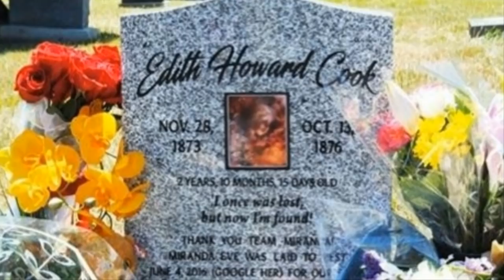SHOCKING!! A Woman Found A Weird Box Underneath Her House U cant belive what was inside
A Day After A Family Saved This Beached Octopus, It Returned And Gave Them An Astonishing Thank You

A Week After Four Kittens Were Found In An Old Washing Machine, Rescuers Got An Unexpected Call

Two Days After A Family s Beloved Dog Died, They Saw A Sign Of Hope In His Water Bowl

China Just Unveiled This Insane Idea To Solve Traffic Jams, And It Might Be Crazy Enough To Work

Rescuers Trying To Save A Pit Bull Notice This Huge Creature In The Water Behind Him

There s A Different Way To A Make A Grilled Cheese Sandwich That s So Much Better

Monster Left A Heavy Trash Bag On The Road When Rescuers Opened It They Were Heartbroken